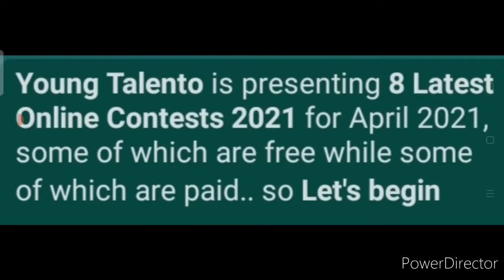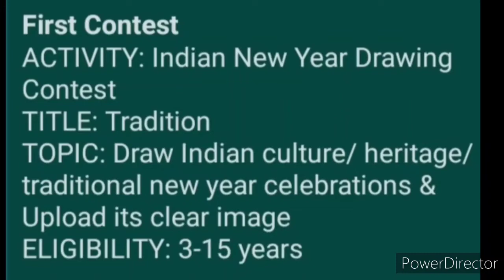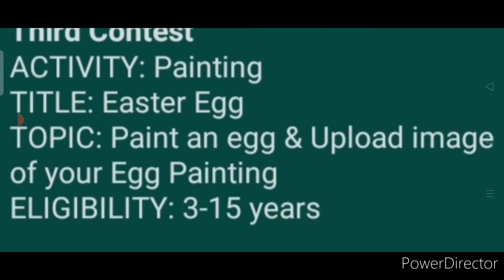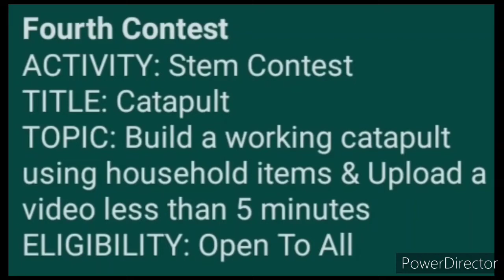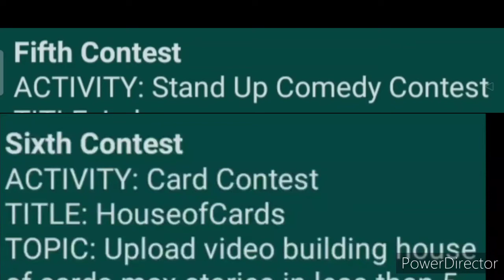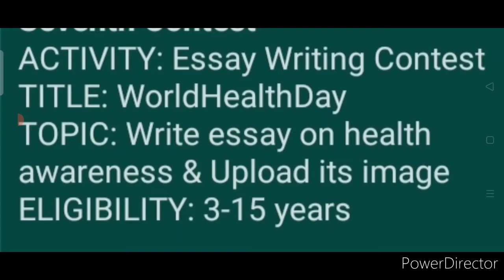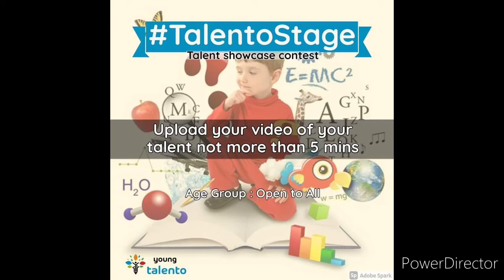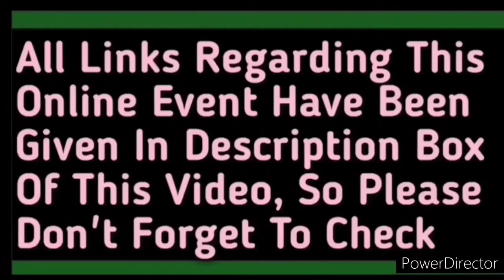Drawing, Painting, Essay Writing, Card, Speech, Stem, Comedy & Talent - Online 8 Good Contests 2021